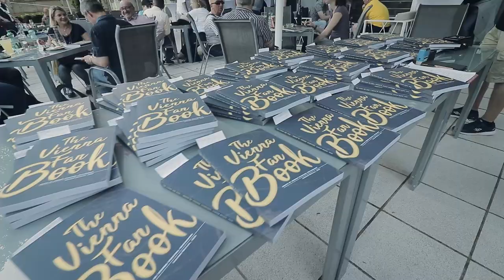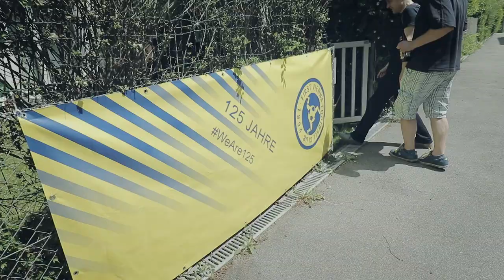BUCHPRÄSENTATION | L.A.RIVERSIDE MATCH | SAISONENDE WLL2 2018/19 | COME ON VIENNA V-log#74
### COME ON VIENNA ### Die BUCHPRÄSENTATION von "The Vienna Fan Book" im Vienna Stüberl, war für mich ein besonderer emotionaler Moment. Danke an WETTFORUM.info die mich unterstützt haben, um dieses tolle Projekt umsetzen zu können. Gegen L.A.RIVERSIDE ging die SAISON in der WLL2 zu Ende. Jetzt ist erst einmal Pause… COME ON VIENNA

Akku Licht: